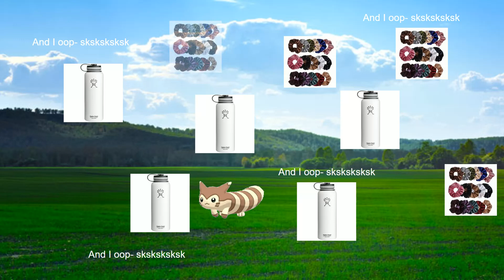Furret becomes a VS-CO girl